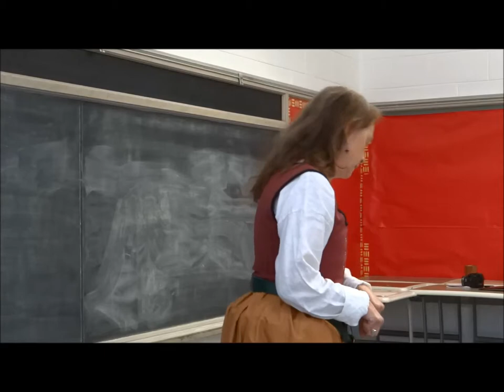Juliane Beachamps: Period Piece Challlenge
Juliane Beachamps is up to the challenge: Perform a documentably period piece of music, verse, story, or song. Dig out those reference books, blow off the dust (try not to sneeze), and see what wonderful and magical treasures you can find in them. There is a staggering amount of fantastic material out there. Find something, be it silly or sublime, and amaze us with it.